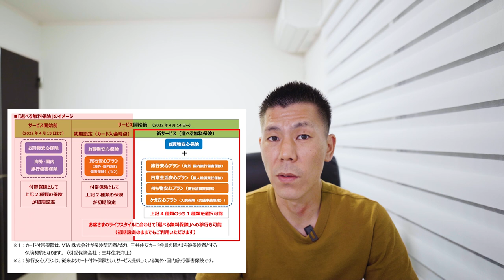国内初サービス！！三井住友クレジットカード【選べる無料保険】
三井住友クレジットカードが国内初となる選べる無料保険というクレジットカードの付帯保険をカスタマイズできるようになりました。
対象の三井住友カードを保有の方は選択肢が増えるのでぜひご覧ください。

✅三井住友プラチナプリファードクレジットカードがポイントサイトハピタスで15,000円分のポイントで案件出ていますので初年度年会費無料!!SBI証券投信積立2%なのでとてもオススメです！

🔥上記から登録すると私に紹介ポイントが入りますのでご了承下さい。

【目次】
00:00 今回の動画について
01:30 ANAカードは対象外
01:55 今回の発表内容
03:33 各保険内容
07:07 実際の変更方法
09:00 まとめ＆注意事項

3ヶ月以内に30万円のカード利用で10,000P
3ヶ月以内に45万円のカード利用で20,000P
6ヶ月以内に75万円のカード利用で25,000P

合計70,000P

3ヶ月以内に30万円のカード利用で30,000P
3ヶ月以内に75万円のカード利用で35,000P
6ヶ月以内に150万円のカード利用で90,000P

合計200,000P😳

番号　00059449

☑️使用機材